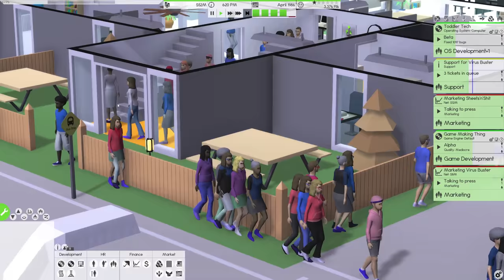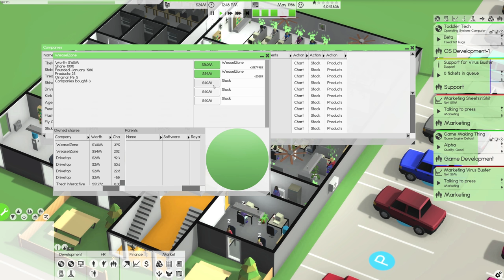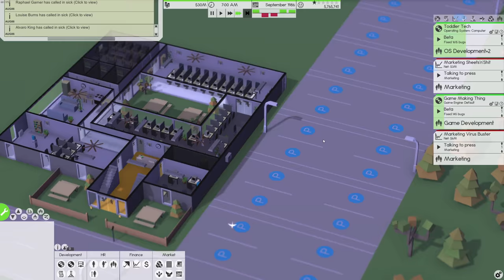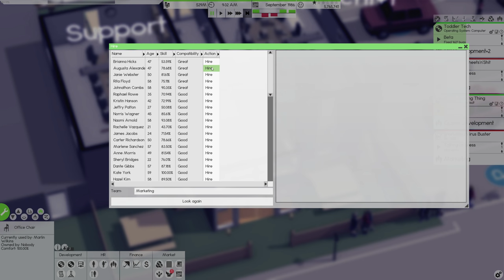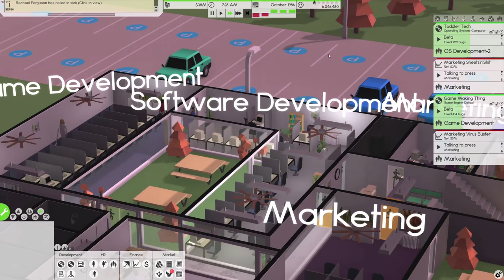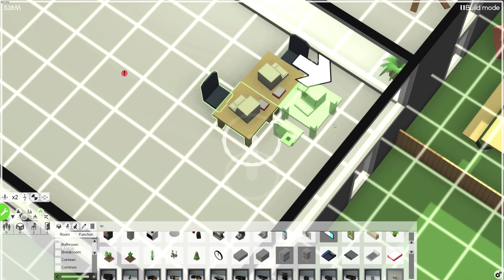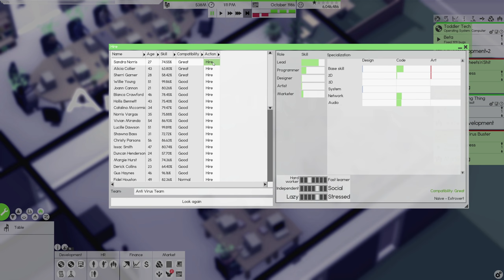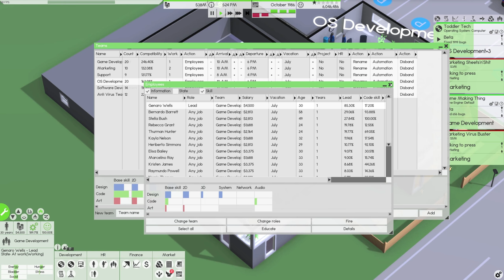BUYING OUR COMPETITORS ★ Software Inc. Ep. 7